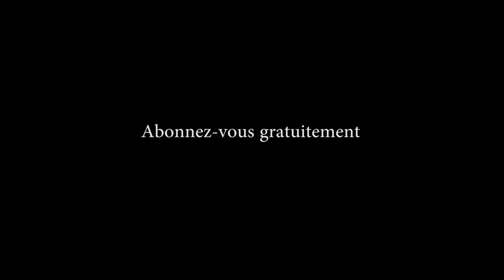RDC-N'sele : Télé réalité en agriculture - ma Micheline TECHNIQUES PONA RECOLTE YA MANIOC